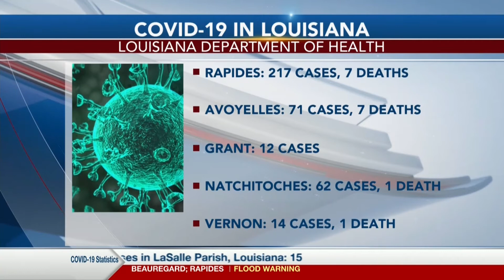ANCHORING 4/24 A-BLOCK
This is one of my A-blocks. I've been an anchor at KALB in Alexandria since September.